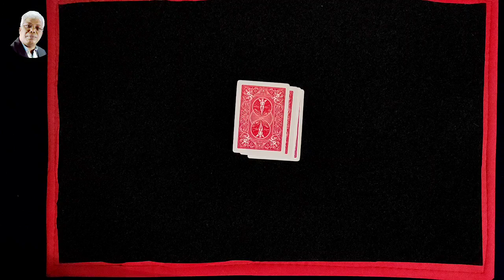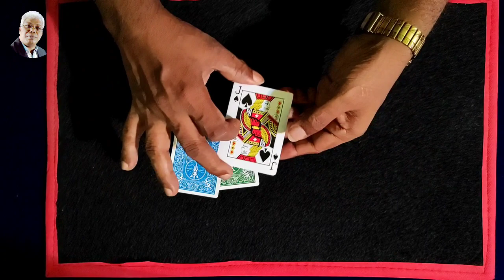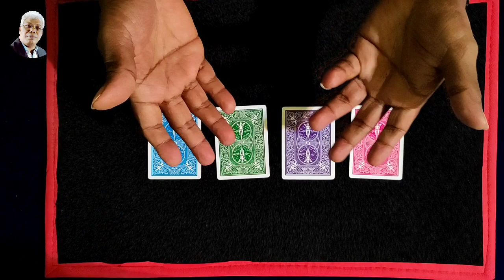216magictrick - Color Change Card Trick Advance No One Can See Despite Only Having 4 Cards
Color Change Card Trick Advance No One Can See Despite Only Having 4 Cards